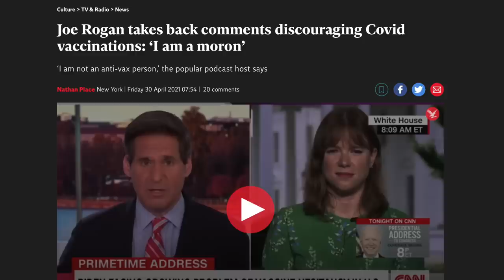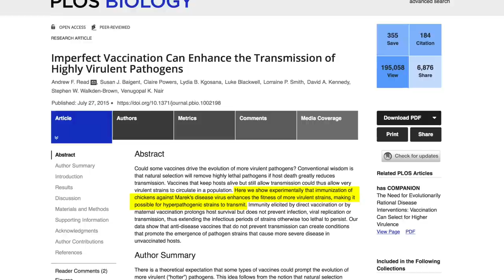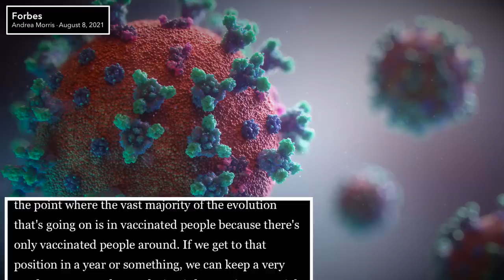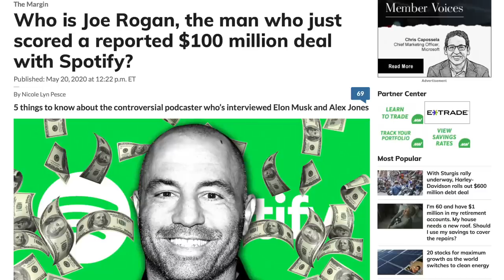Joe Rogan Misrepresents Vaccine Study, Forcing Its Author to Rebuke Him